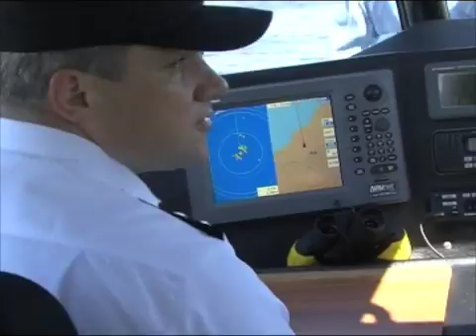Daugavas sargi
Valsts policijas ūdens satiksmes kontroles vienība Rīgā ir kritiskā situācijā- jahtu, laivu un ūdensmotociklu kļūst arvien vairāk, kamēr kārtības sargi uz ūdens tiem netiek līdzi.